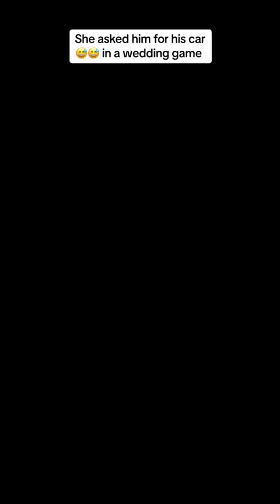She asked him for his car in a wedding game